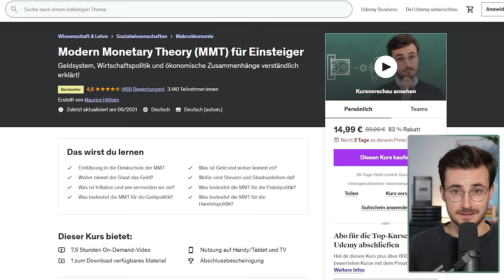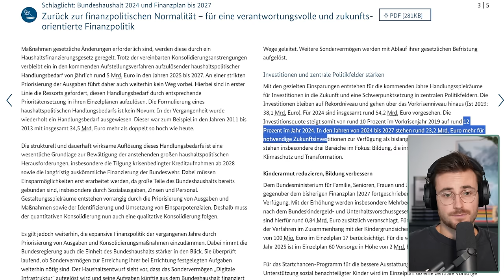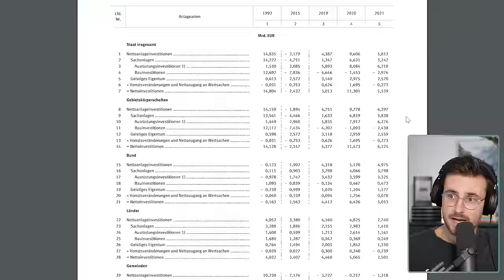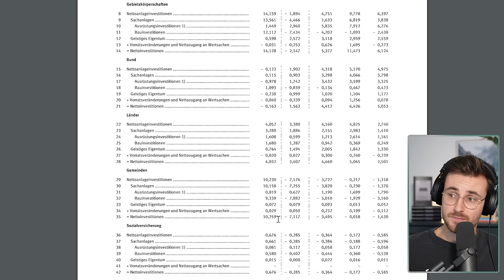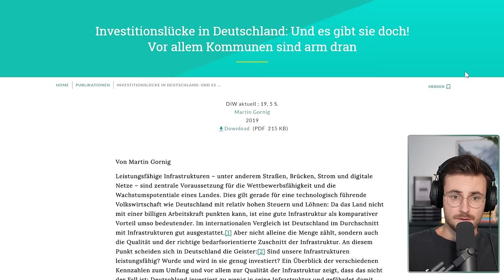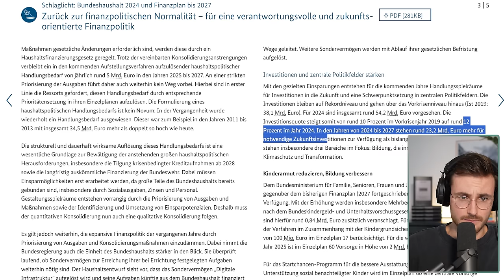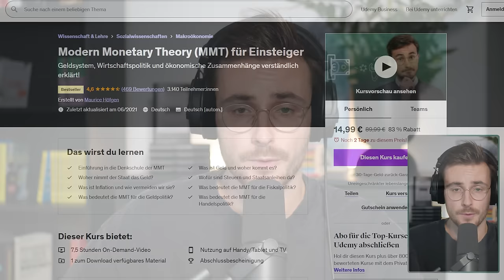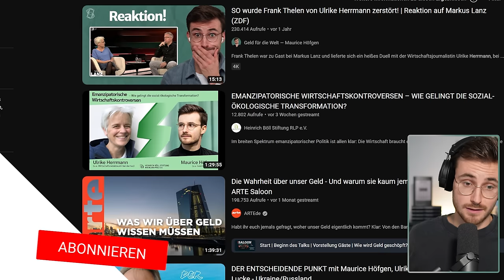Christian Dürr redet sich um Kopf und Kragen | Reaktion auf Markus Lanz 6. Dezember 2023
FDP-Fraktionschef Dürr hat sich bei Markus Lanz um Kopf und Kragen geredet. Erst konnte er nicht sagen, wie hoch die Investitionen sind, dann verrechnete er sich komplett beim Schuldenstand. TAZ-Journalistin Ulrike Herrmann musste nachhelfen und hatte einige gute Punkte!

Code: Weihnachten

Schnitt & Postproduktion: Florian Dick
Soundstripe: 5AKXQ3JBGZGGIHQ6

Inhalt:
00:00:00 Intro
00:01:50 Reaktion
00:43:10 Outro

📘 Mythos Geldknappheit